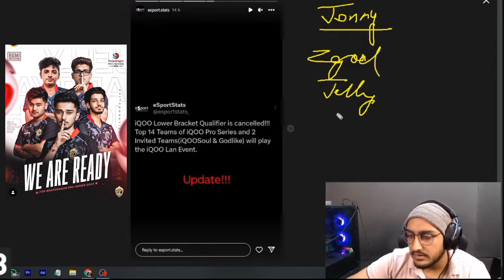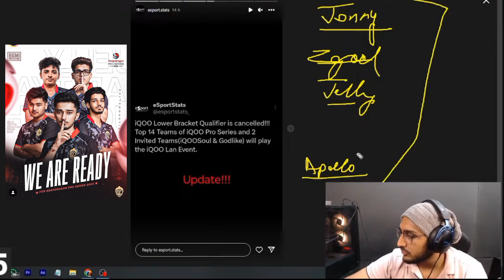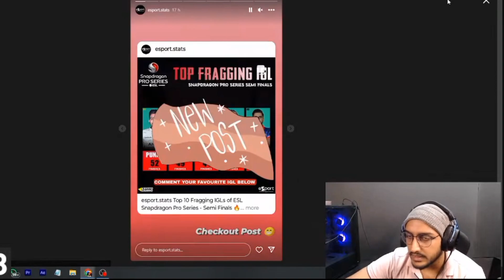Godlike Lineup Change? 😯 | Godlike News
Godlike Lineup Change? 😯 | Apollo Joining Godlike